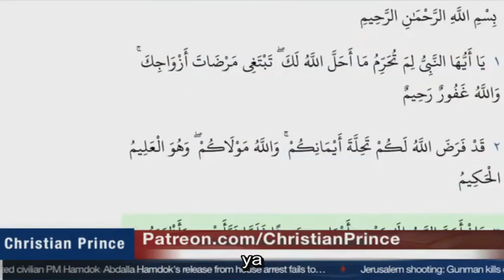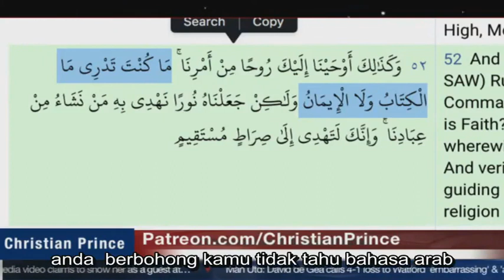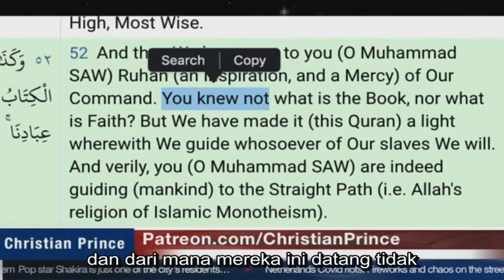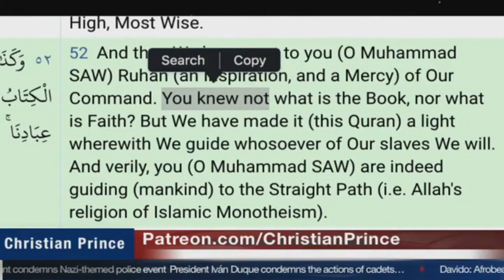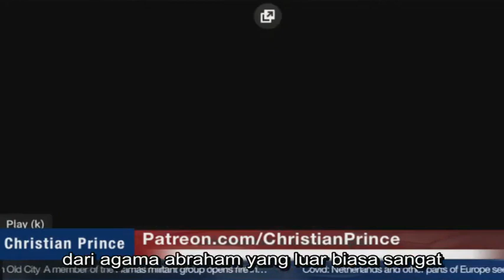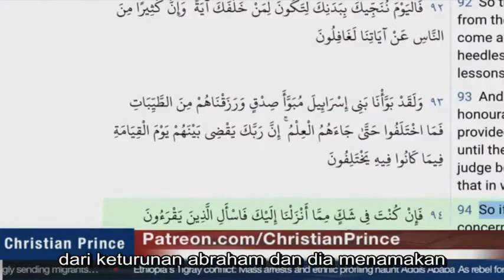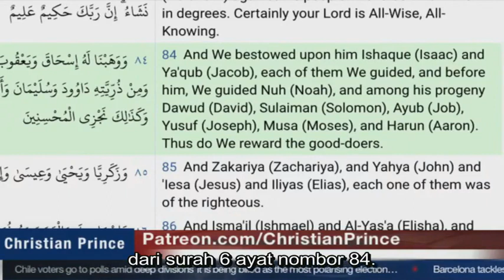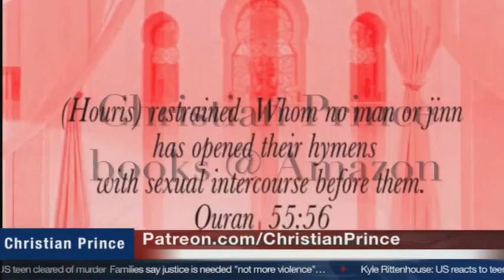Muslim Bersemangat Menelipon Christian Prince